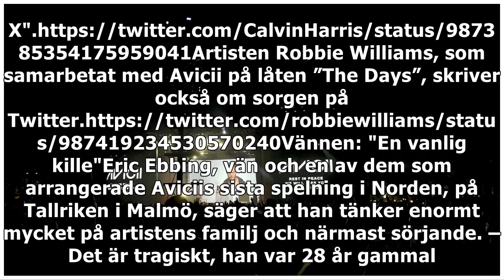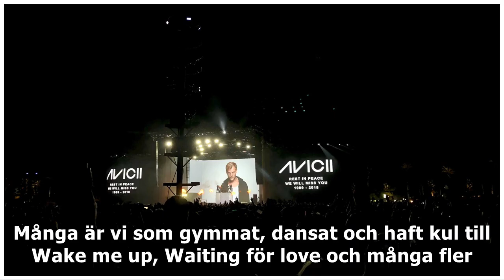Norska stjärn-DJ:n Kygos tårfyllda hyllning till Avicii på Coachella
Världsartister sörjer superstjärnan Tim "Avicii" Berglings bortgång. Under pågående musikfesitivalen Coachella i Kalifornien hyllades han av norska stjärn-DJ:n Kygo.– Avicii var min största inspiratio...